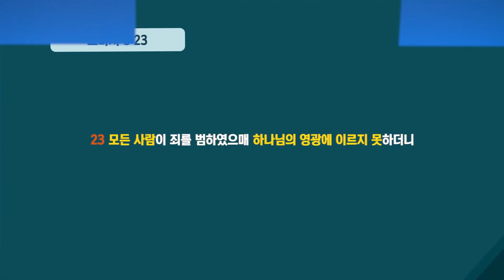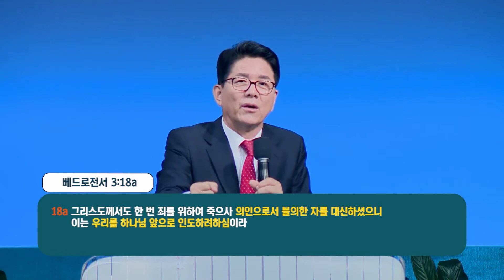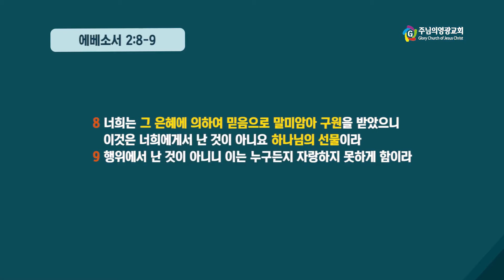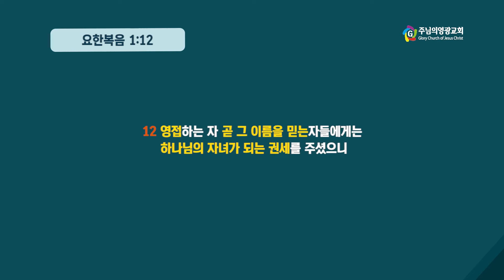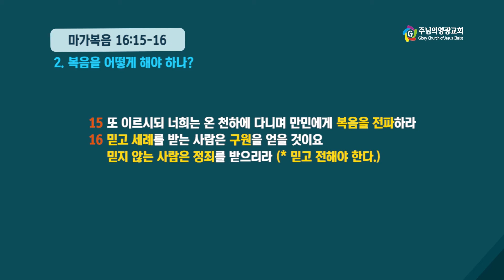신승훈목사 "복음은 무엇이며, 복음을 어떻게 해야 하나? (마가복음 16:15-16) chtv